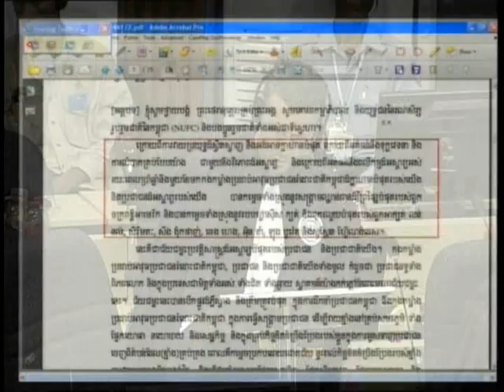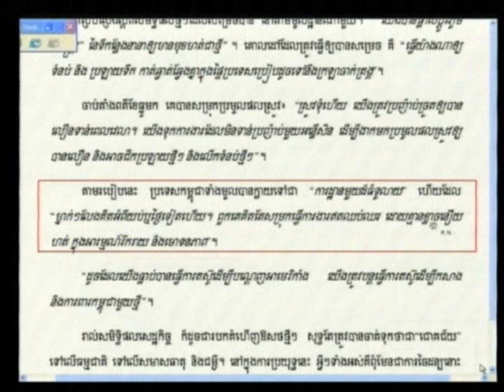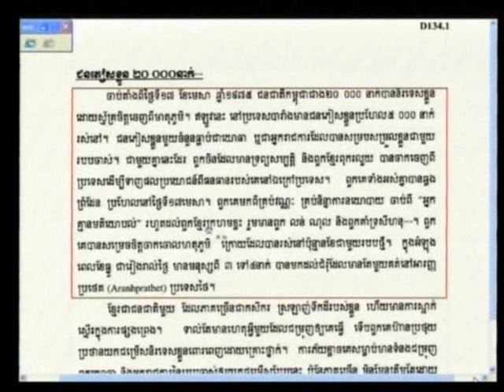Case 002/01 - Session 2, 10 April 2013 (English/French)